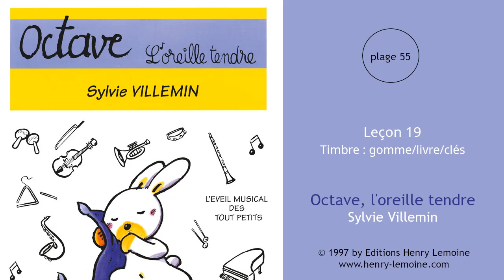55 - Leçon 19 : Timbre : gomme/livre/clés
55 - Leçon 19 : Timbre : gomme/livre/clés
Extrait de "Octave, l'oreille tendre" de Sylvie Villemin